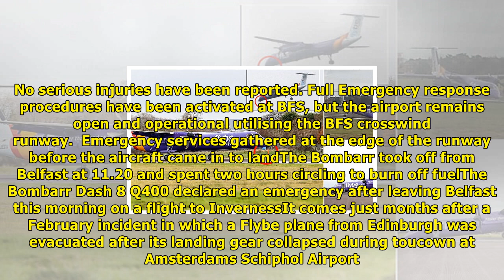Flybe aircraft 'crash lands' in belfast airport | News TV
Published 0844 EST, 10 November 2017 Updated 1239 EST, 10 November 2017 A hero pilot has been praised after a Flybe aircraft dramatically crash landed in Belfast without its front wheel the airlines s...